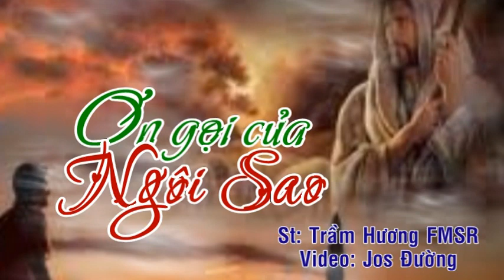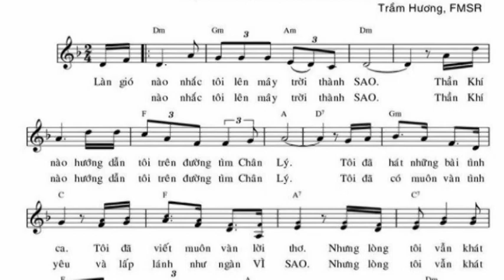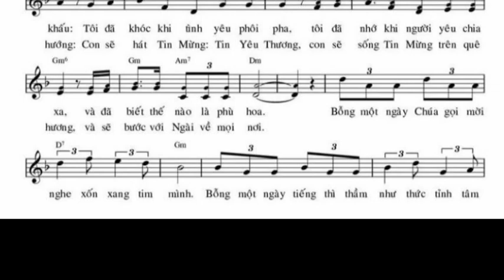ƠN GỌI CỦA NGÔI SAO _ St: Trầm Hương FMSR